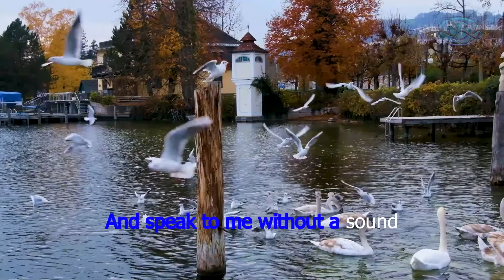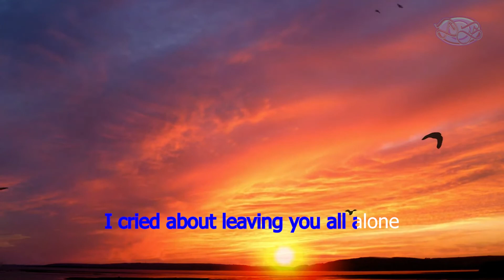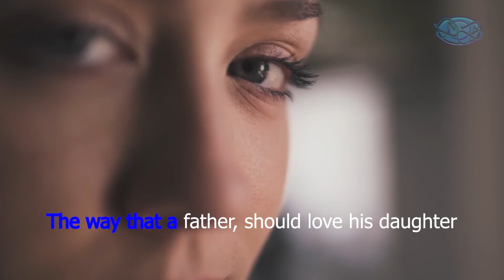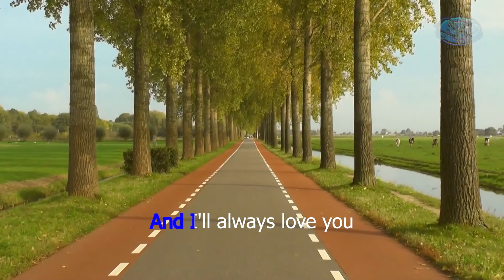Zoe Jane Staind Lyrics | Staind Songs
​@DenstaVideo zoe jane staind songs hd, staind zoe jane lyrics fhd, Beautiful lyrics from music zoe jane, best music from staind.

Well, I want you to notice
To notice when I'm not around
I know that your eyes see straight through me
And speak to me without a sound

And I want to hold you
Protect you from all of the things I've already endured
And I want to show you
Show you all the things, that this life has in store for you
And I'll always love you
The way that a father, should love his daughter

When I walked out this morning
I cried as I walked to the door
I cried about how long I'd be away for
I cried about leaving you all alone

Sweet Zoe Jane
Sweet Zoe Jane

So I wanted to say this
'Cause I wouldn't know where to begin
To explain to you what I have been through
To explain where your daddy has been

So I want to hold you

Sweet Zoe Jane
Sweet Zoe Jane